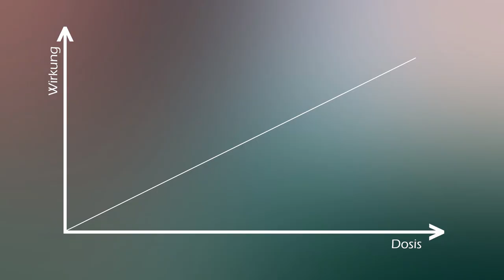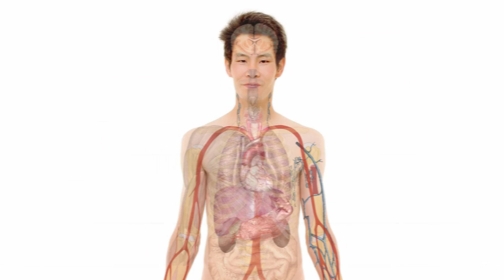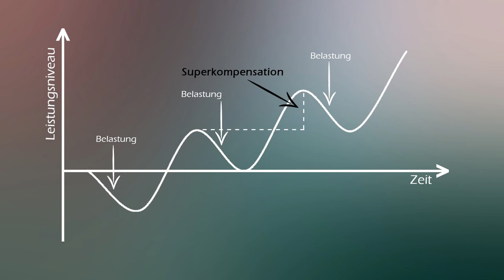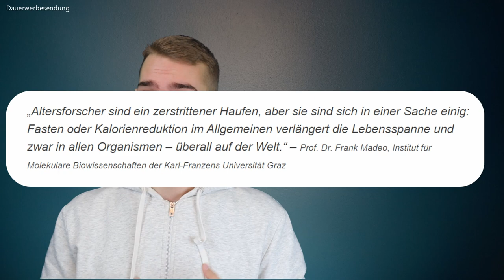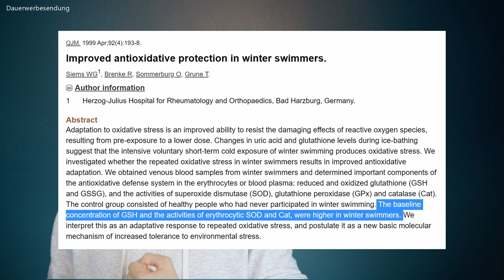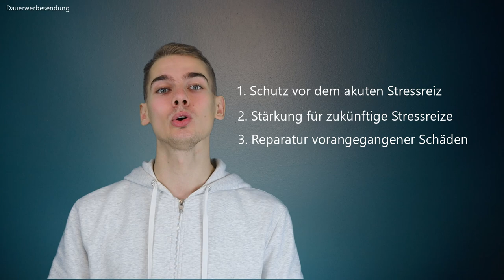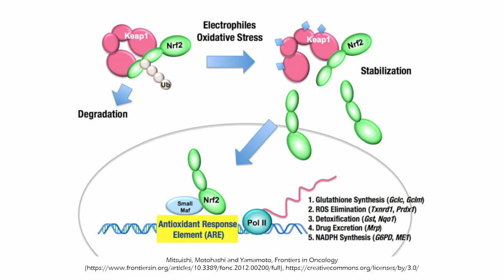Das Anti-Aging Geheimnis: Verjüngung durch das Hormesis-Prinzip - Alterungsprozess verlangsamen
In diesem Video erfährst du, worum es sich bei dem Hormesis-Prinzip handelt und wie du es für deine Gesundheit nutzen kannst.

Küchengeräte
► Der beste Entsafter